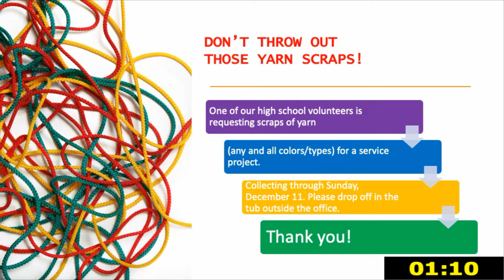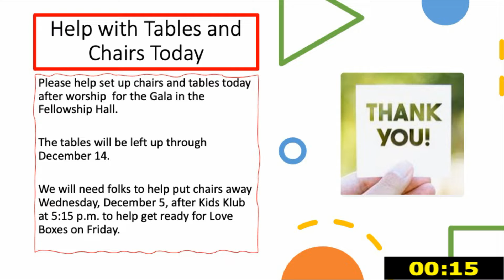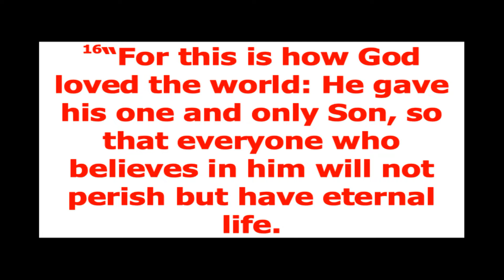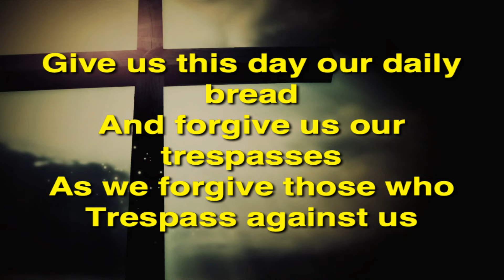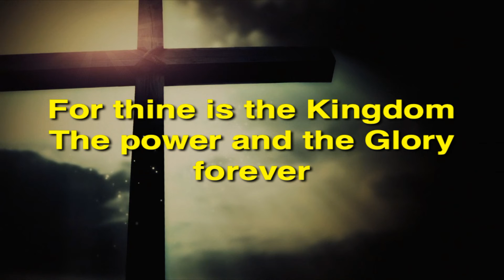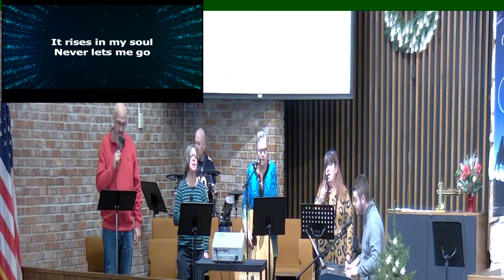Worship 12.04.2022 - 10:30am Contemporary Worship